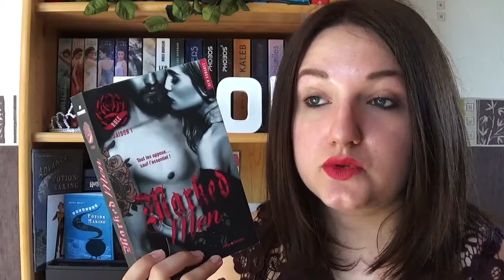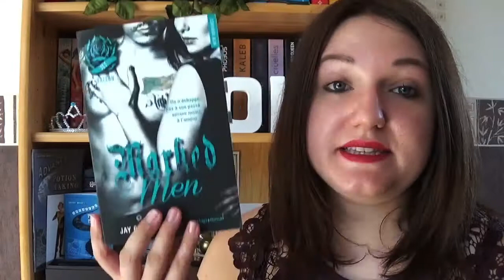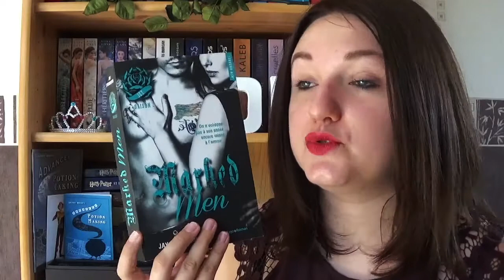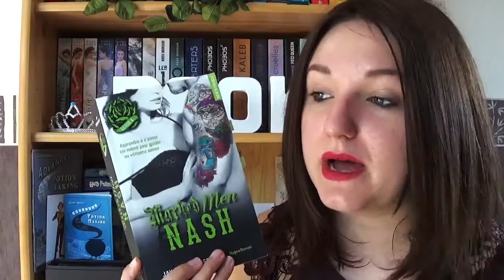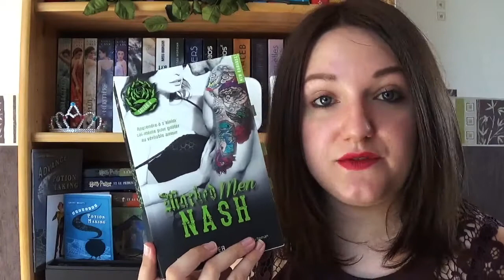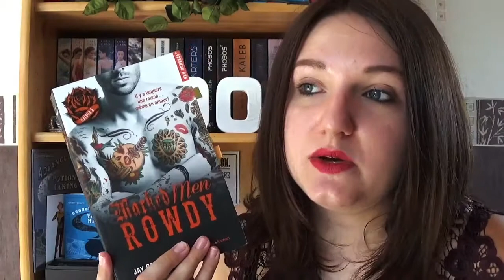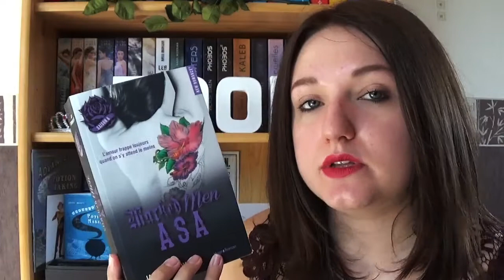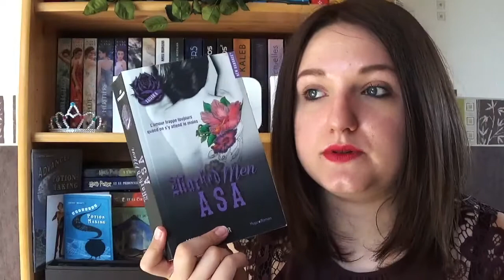Zoom Saga | Marked Men de Jay Crownover